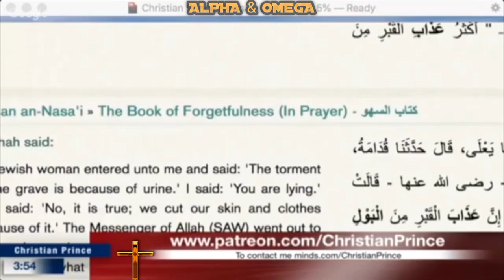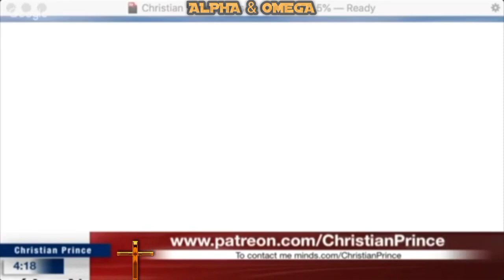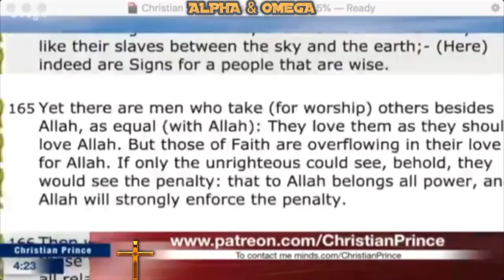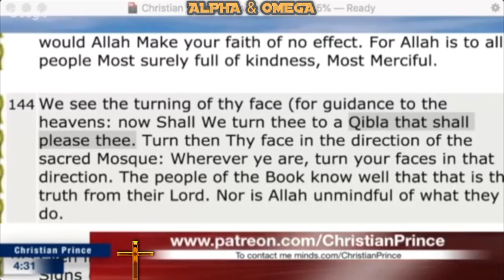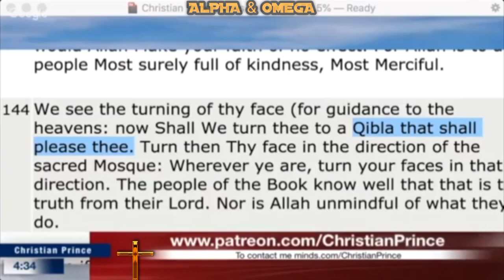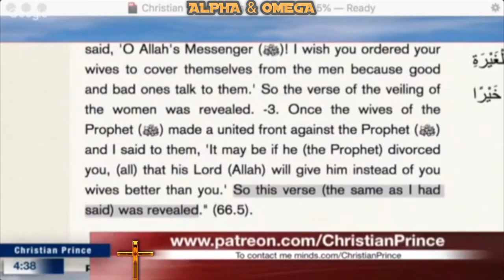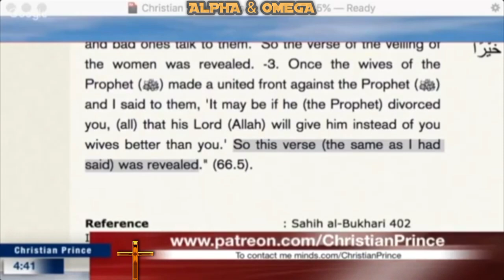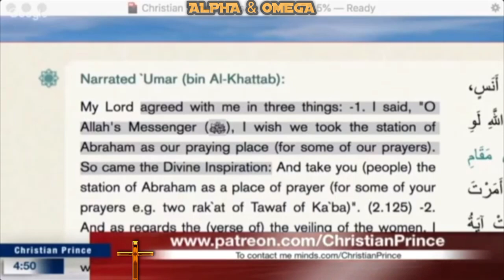Hot Debate : Ahmad 🆚 Christian Prince | I kiss the blackstone because the prophet respected it